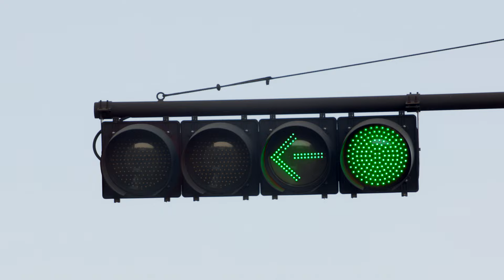[MV] Youngjae(영재) (GOT7) _ At the usual time(그 시간에) (Wok of love(기름진 멜로) OST Part.2)